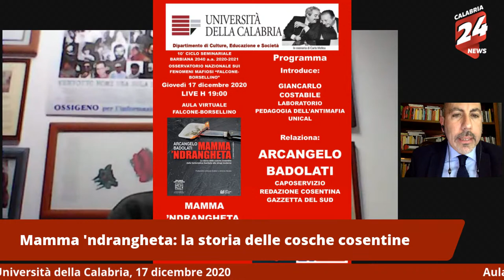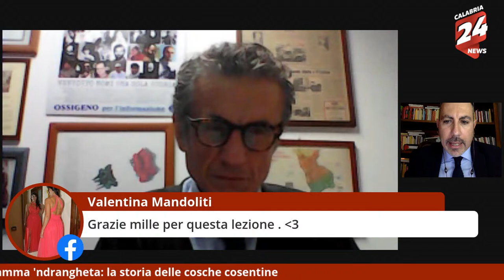Mamma 'ndrangheta: la storia delle cosche cosentine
Nuovo appuntamento all’Università della Calabria per il progetto didattico di Pedagogia dell’Antimafia. Questa sera, nell’ambito del decennale delle attività laboratoriali di antimafia svolte nel corso di studio unificato in Scienze dell’Educazione e Scienze Pedagogiche dell’Unical, coordinato da Mario Caligiuri, il webinar è dedicato allo studio del libro “Mamma ’ndrangheta” di Arcangelo Badolati, saggista, scrittore e Capo della Redazione cosentina di Gazzetta del Sud.
“Il lavoro storiografico di Arcangelo Badolati – spiega Giancarlo Costabile – ricostruisce la genesi e lo sviluppo della ’ndrangheta cosentina, liquidata troppo frettolosamente come mera delinquenza organizzata. Cosenza – continua Costabile – non è mai stata immune al fenomeno criminale di matrice mafiosa e alle sue infiltrazioni nel tessuto politico-economico della città(e della sua provincia). A Badolati, dobbiamo riconoscere lo sforzo ermeneutico di un racconto serio e documentato sulla storia della mafia cosentina che si intreccia con la storia delle nostrane classi dirigenti. Lavorare sulla memoria – conclude Costabile – significa ri-territorializzare in modo critico e attivo la nostra realtà urbana, indagandone le contraddizioni a partire soprattutto dalle profonde complicità che legano le relazioni del sistema criminale con la formazione delle locali classi dirigenti. Relazioni perverse di potere, funzionali all’accumulo illecito di denaro, che dobbiamo avere il coraggio di mettere in discussione e spezzare definitivamente”.